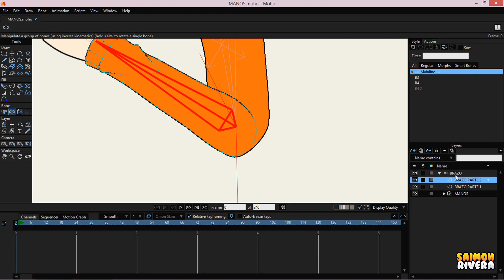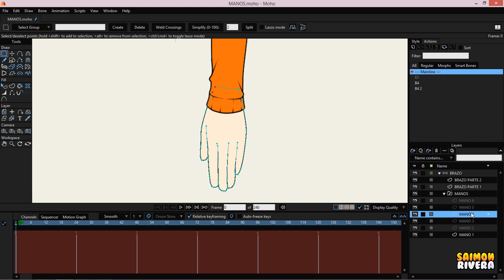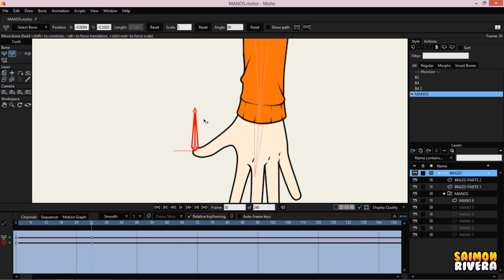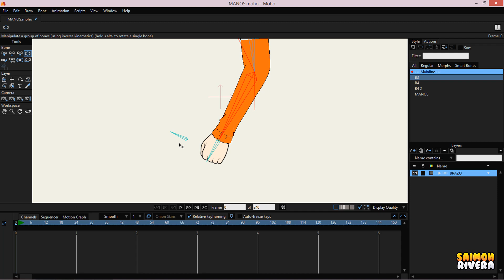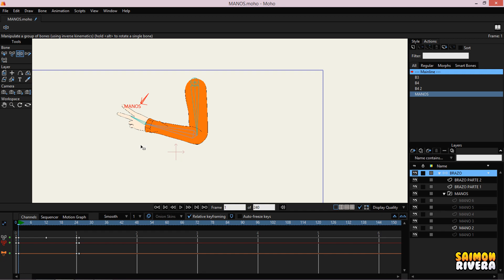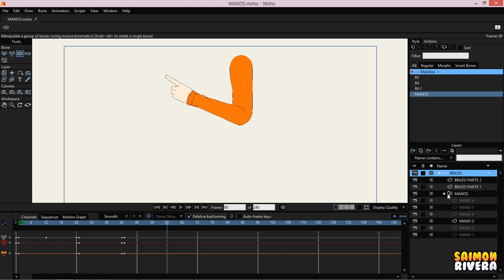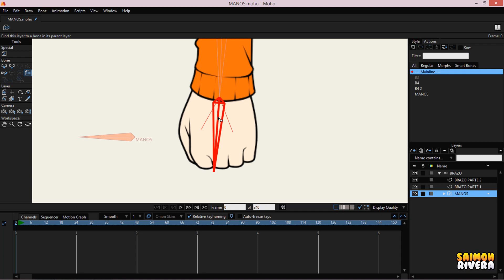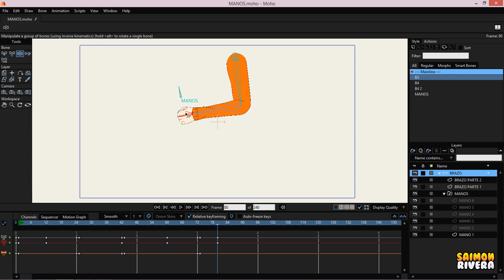CAMBIO DE MANOS | FACIL | MOHO PRO 12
Aquí les traigo el tutorial para crear cambios en las manos de un personaje de una manera fácil y rápido.